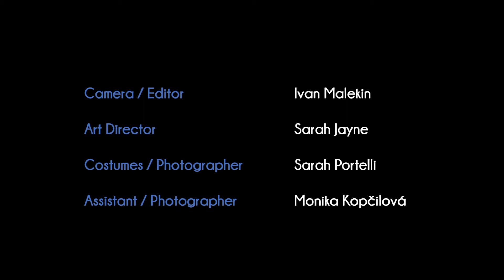Life Improvised: Crossing Paths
Two joggers, Stephen and Gracie, cross paths daily. But the routine is broken when Stephen takes a chance.

Starring David Muscat & Ylenia Kay
Directed by Ivan Malekin
Produced by Ivan Malekin & Sarah Jayne.